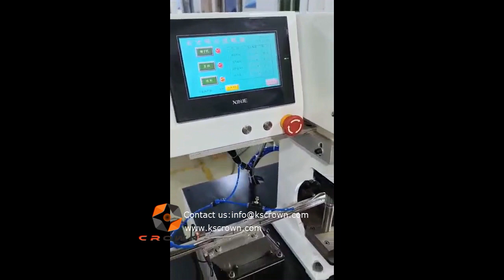Fishing net crimping machine - Suzhou Crown